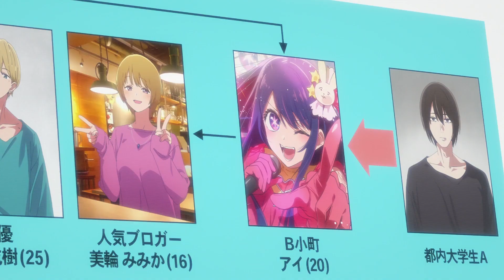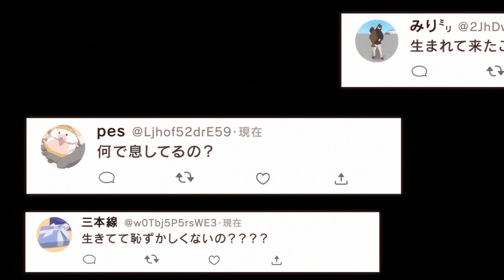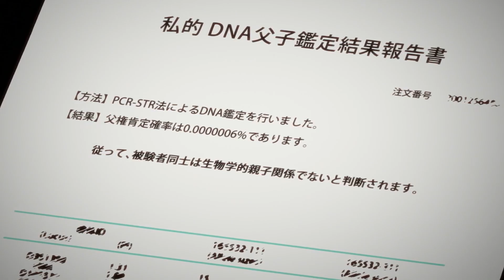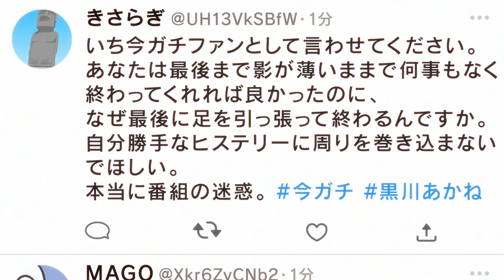Oshi no Ko | хайп, лучшие девочки и возможное разочарование [imkko]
00:00 - Интро
00:25 - Первая серия
01:33 - Справедливость для Мияко!
02:48 - Конец первой серии
03:11 - Перерожденные близнецы
03:55 - Длина первой серии
04:28 - Близнецы
04:36 - Руби
05:16 - Аква
07:04 - Кана Арима
08:04 - Основано на реальных событиях? СПОЙЛЕР
09:41 - Второстепенные персонажи выигрывают у главных
10:24 - Графон
11:06 - Общее впечатление
11:51 - Послесловие
13:24 - Котя